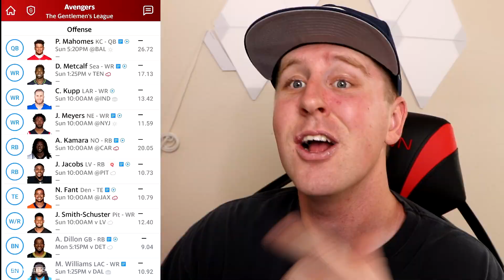FINALLY PLAYING MADDEN AGAIN! | Madden 22 | Face of the Franchise #1`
Welcome Kleschka Crew! Football is back and I am finally playing Madden again! Enjoy!